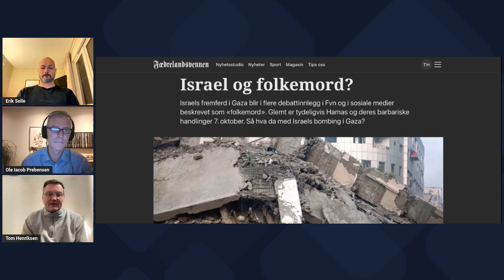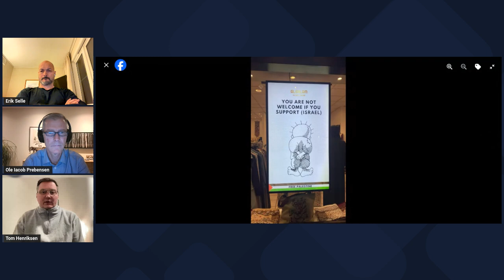Henriksen og Selle #31 Folkevalgt Kristiansand Ole Iacob Prebensen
Henriksen og Selle er en politisk podkast med og uten gjester som tar opp aktuelle politiske temaer i det norske samfunnet, med fokus på hvordan disse kan løses.
Dagens teamer.

Følg oss:
Erik Selle: @erik_selle på Twitter

Konservativt er et landsdekkende politisk parti som vil bygge et samfunn med frihet og trygghet for alle.